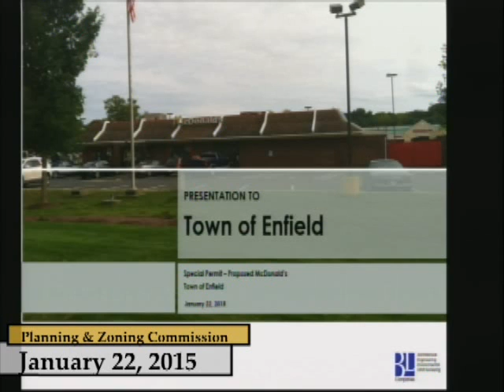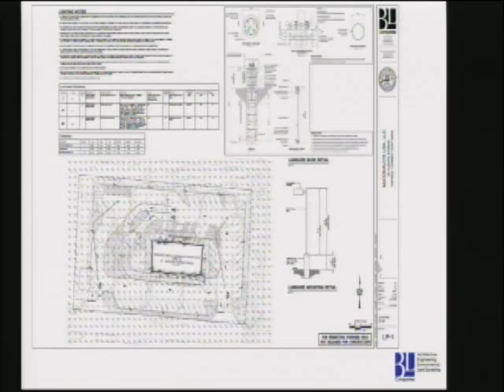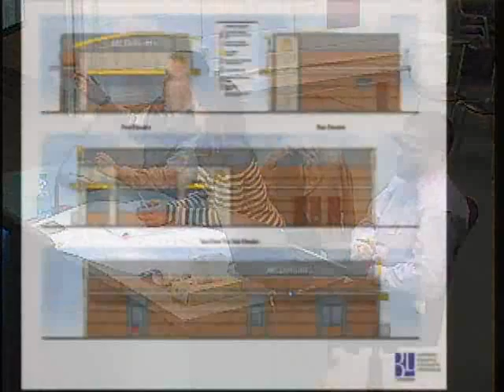Enfield, CT, USA - Planning & Zoning Commission -January 22, 2015